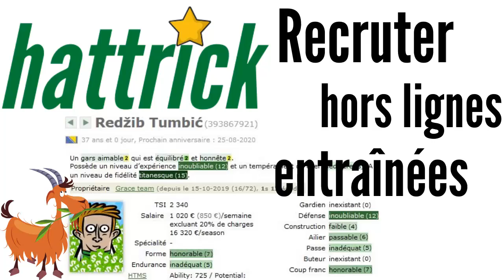Bande annonce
Dans cette vidéo je vous annonce le retard pour la vidéo consacrée au recrutement hors ligne entraînées à Hattrick.
Pas le temps de la sortir pour ce week-end, j'en profite pour vous demandez qu'elles sont vos question à ce sujet.